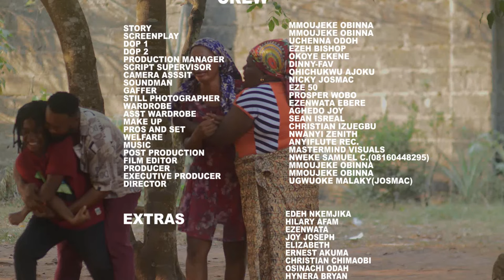Every Christian Family Must Watch This Powerful Movie Of A Pregnant Woman &Her Guardian Angel2-MOVIE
A young couple are having difficulty in bearing children. The young lady decided to seek the help of her friend which too another turn.

FirstClassTV#nigerianmovies#CANADA#JAMAICA#USA#UK#TRINIDADANDTOBAGO#africannigerianlatestmovies#ruthkadiri247#mauricesamtv